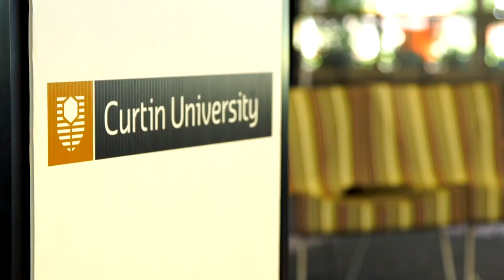Human Rights, Populism and the Crisis of Meaning - Dr Waleed Aly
Dr Aly's presentation looks at how the grand narratives of politics have evolved to sideline human rights ideals, and why assertive forms of nationalism are so well placed to occupy the resultant vacuum. He argued that for human rights to regain their persuasive power, they need to rediscover a way to become enchanted: imbued with some politically compelling meaning.

This lecture was hosted by Curtin University at the Annual Human Rights Lecture on 19 August 2017.